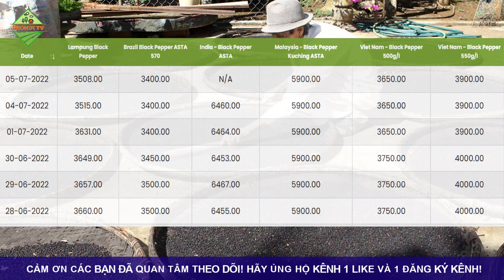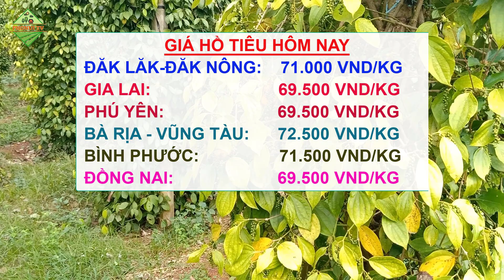Giá hồ tiêu hôm nay ngày 6/7/2022|Giá tiêu ổn định tại thị trường trong nước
👉 Bản tin cập nhật giá hồ tiêu hôm nay ngày 6/7/2022 được chúng tôi cập nhật chi tiết, các thông tin trên thế giới và trong nước tại các vùng trồng trọng điểm khu vực Tây Nguyên và miền Nam. Giá chi tiết tại các địa phương như Đắk Lắk, Gia Lai, Phú Yên, Đắk Nông, Vũng Tàu, Đồng Nai, Bình Phước...
© Copyright by PhoNui TV ☞ Do not Reup